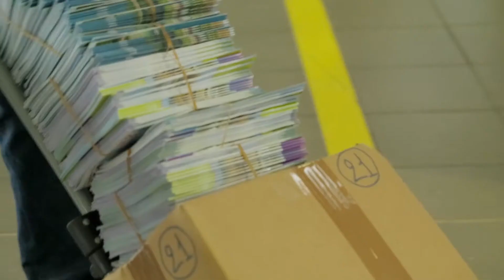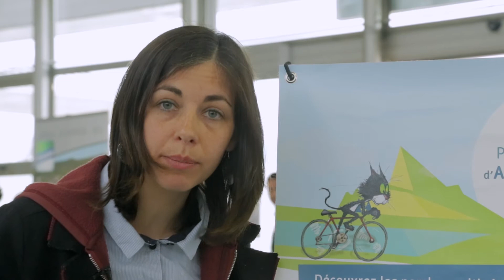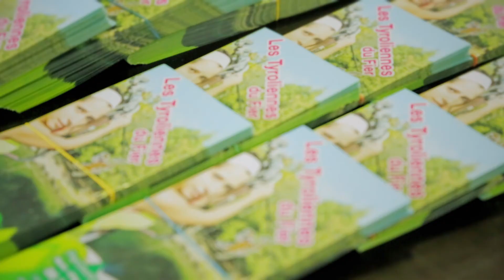43ème Bourse d'échange de l'UDOTSI _ Mai 2017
L’Union Départementale des Offices de Tourisme et des Syndicats d’Initiative de Savoie a organisé sa bourse d’échange de documentation touristique le jeudi 04 mai 2017 à l’aéroport de Chambéry Savoie Mont Blanc  conjointement avec les rencontres de l’Hôtellerie de Plein Air.

Environ 150 exposants ont participé à cet évènement parmi lesquels plus de 50 offices de tourisme de la région Auvergne Rhône-Alpes et une centaine de prestataires d’activités et gestionnaires de sites touristiques, faisant de cette manifestation une vitrine unique de l’offre touristique savoyarde et Auvergne Rhône Alpine.

Quel est le rôle et les avantages de ce type de manifestation ? Compte rendu en images et en témoignages par Chercheur d'Images, partenaire de la manifestation.